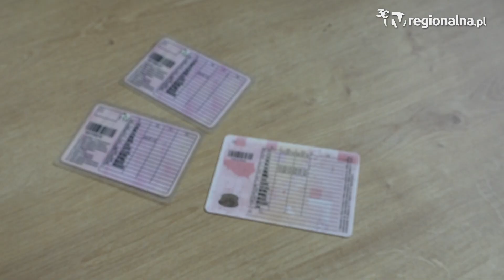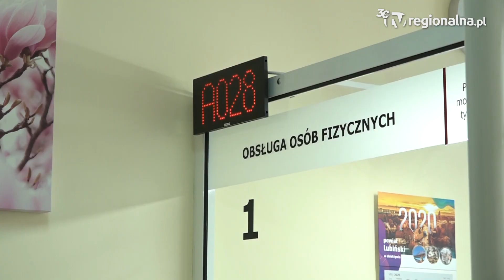Region: Tymczasowe prawo jazdy już dostępne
Tuż po zdaniu egzaminu będą mogli wsiąść za kierownicę – to dobra wiadomość dla nowych kierowców. Dzięki zmianom w przepisach teraz będzie można korzystać z elektronicznego prawa jazdy. O tym ile jest ważne, kto musi wymienić dokument i kiedy w naszym materiale.